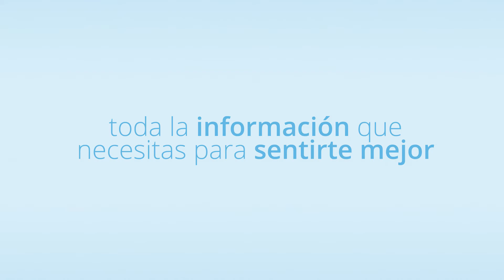Practica Tao Yin. Cómo se hacen los ejercicios básicos - Avance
Son muchas las personas que recurren a la meditación u otras técnicas para calmar el estrés y la ansiedad. En otro programa ya hemos hablado de qué es el Tao Yin y cuáles son sus beneficios. Ahora, de la mano de Lorena Meana, profesora especialista en esta técnica, conoceremos cómo se realizan algunos ejercicios básicos.